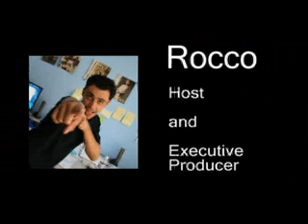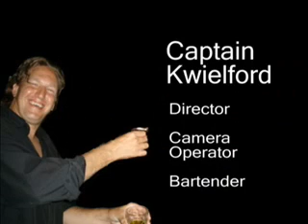Sister Hazel Live at Fearless Radio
Check out Sister Hazel as they play 3 of their new songs including Mandolin Moon